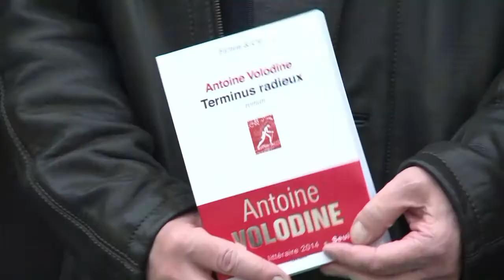Antoine Volodine prix Médicis pour "Terminus radieux"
Antoine Volodine a reçu mardi 4 novembre le prix Médicis pour "Terminus radieux", fresque sauvage et noire dans une Sibérie dévastée par les explosions nucléaires où les hommes, devenus des mutants, ne savent plus s'ils sont morts ou vivants. Durée: 01:02